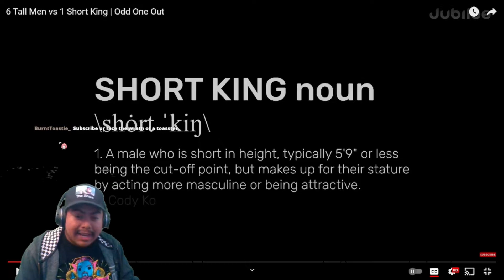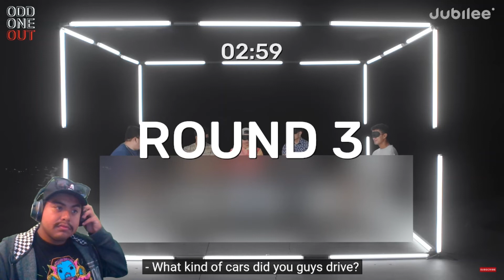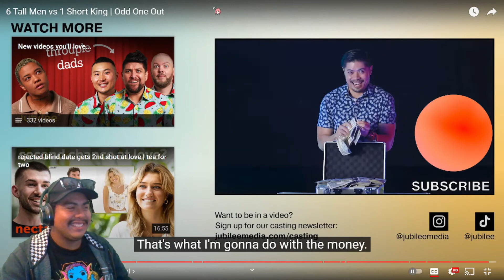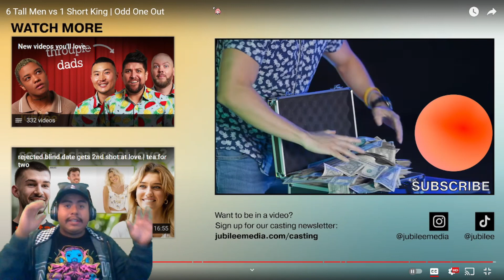(Jubilee) 6 Tall Men vs 1 Short King Odd One Out [Reaction]. This was difficult